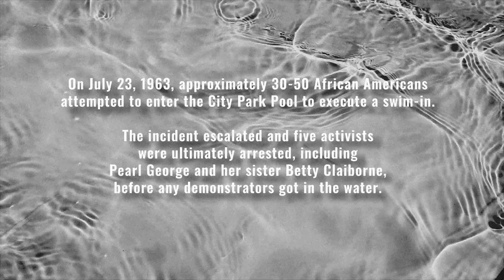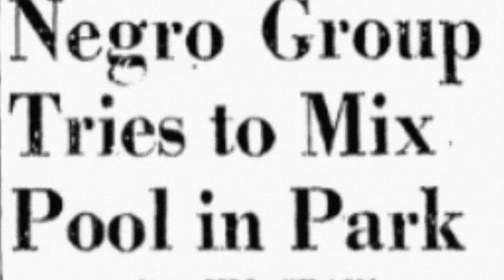Pearl George: In Her Own Words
On July 23, 1963, a group of more than three dozen Black activists staged what has come to be known as The Baton Rouge Swim-In to protest the segregationist policies around City Park Pool. Pearl George was one of those activists. Here, in a recording originally taped in 1983 by YWCA Greater Baton Rouge, George discusses the leadup to and the "why" behind a pivotal moment in the civil rights struggle in Louisiana's capital city.

This video was shown as part of a special commemoration event held at BRG on July 22, 2023 (the night before the actual 60th anniversary of the swim-in demonstration). This commemoration was one of many programs hosted at Baton Rouge Gallery, in conjunction with Dialogue on Race Louisiana and BREC, as part of the exhibition "And We Went: 60 Years After the Baton Rouge Swim-In."

The full interview with Pearl George can be seen on YouTube, via the East Baton Rouge Parish Library,

Learn more about "And We Went" and the history of the Baton Rouge Swim-In